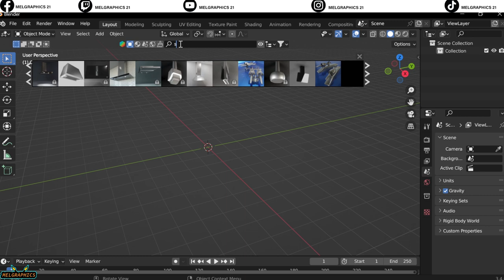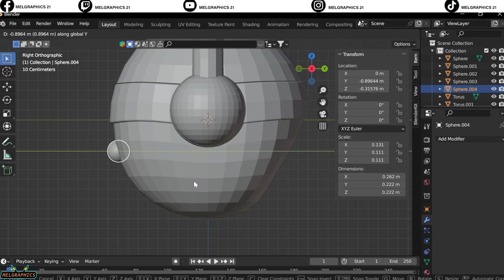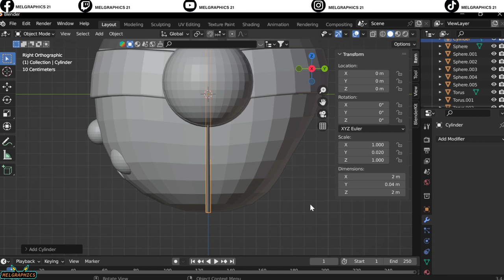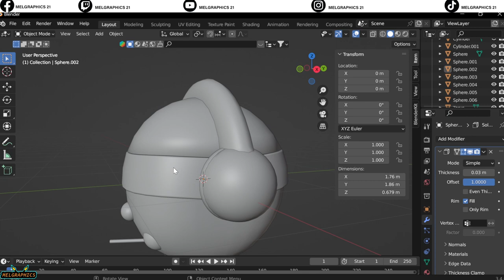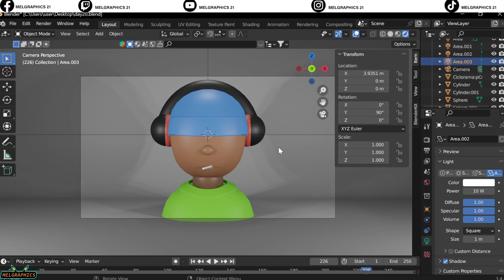"30 Day Blender Challenge | Unbelievable Transformation After 20 Days"